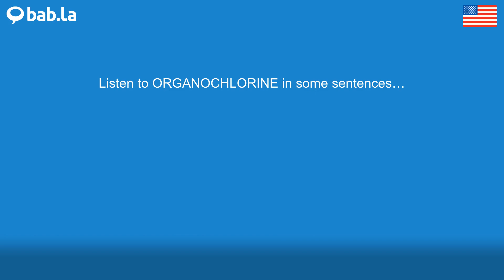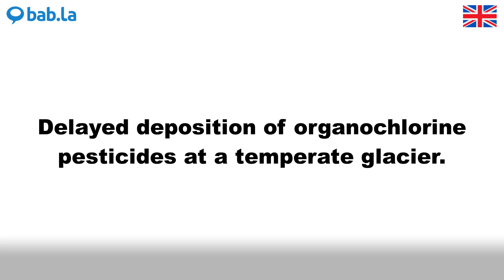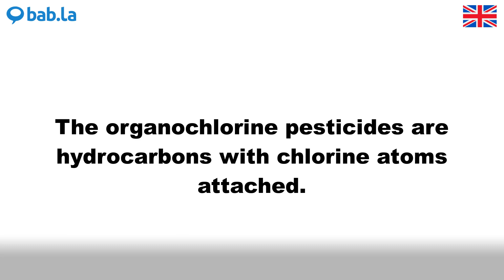ORGANOCHLORINE pronunciation | Improve your language with bab.la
Improve your spoken English by listening to ORGANOCHLORINE pronounced by different speakers – and in example sentences too. Learn and love languages with bab.la.